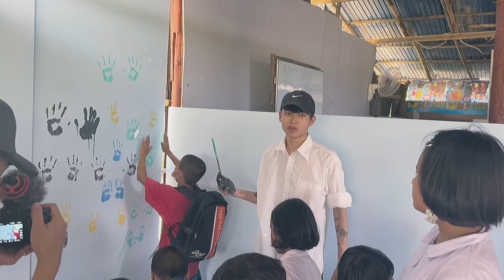BIRTHDAY VLOG || Everything I did